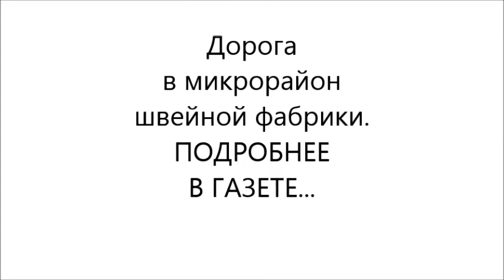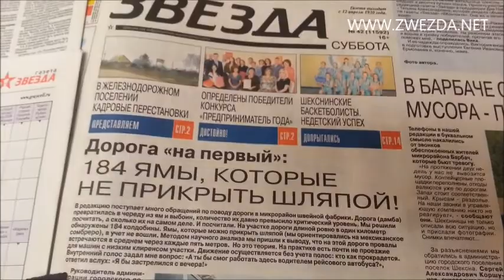Дорога в микрорайон швейной фабрики